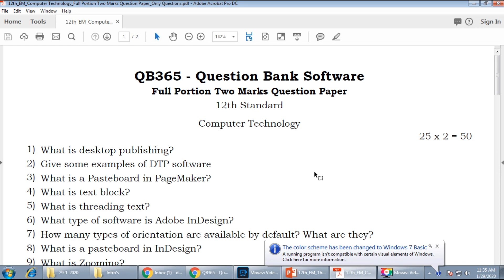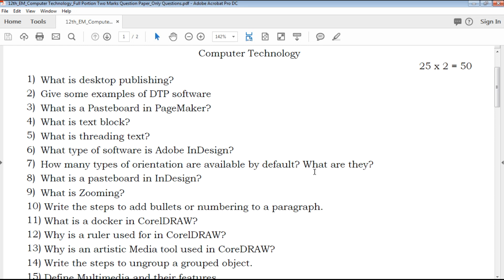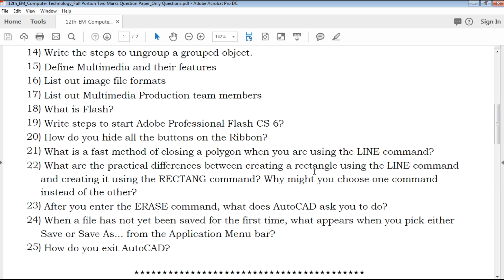TN | 12th Standard Computer Technology Two Mark Important Questions - Full Portion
TN 12th Standard Computer Technology Two Marks Important Questions
TN 12th Standard Computer Technology Two Marks Important Questions With Answer Key
12th Computer Technology Two Marks Important Questions With Answer Key
Tamil Nadu state board 12th Standard Computer Technology Two Marks Important Questions study materials
Tamil Nadu state board 12th Standard Computer Technology Two Marks Important Questions study materials With Answer Key
12th Computer Technology Two Marks Important Questions With Answer Key
12th Computer Technology Two Marks Important Questions book back questions and creative questions
Model Question Paper for 12th Computer Technology English medium
12th Computer Technology Two Marks Important Questions With Answer Key

12th Class Computer Technology Study materials
Class 12 Computer Technology
12th Computer Technology Study Materials